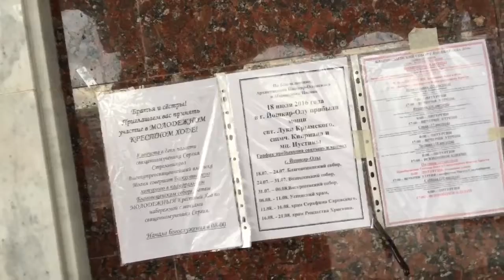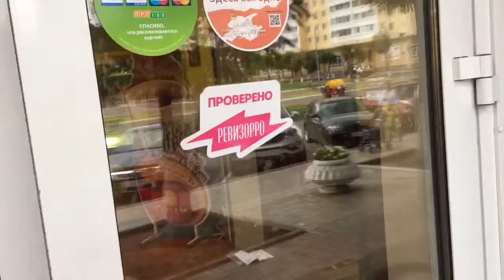Единственный город в России на "Й" (часть 2). Йошкар-Ола, республика Марий Эл.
Путешествие на машине из Москвы в Пермь. Едем на машине, через всю Европейскую Россию.
Город Йошкар-Ола, республика Марий-Эл, часть 2